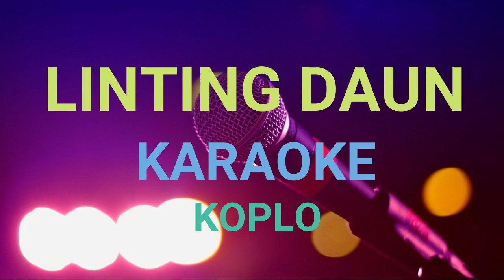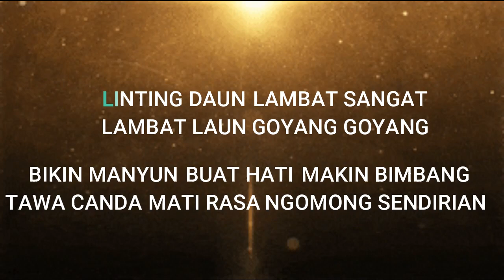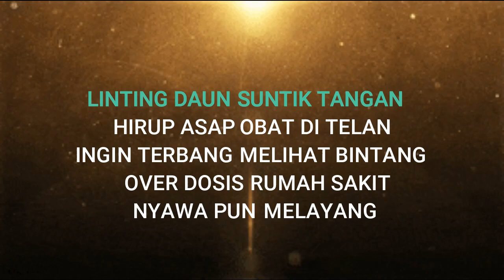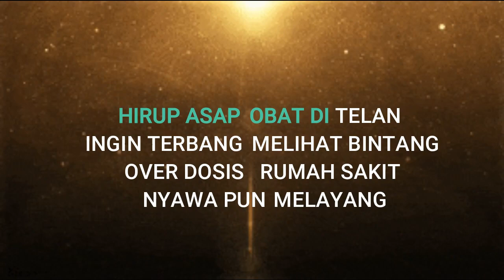LINTING DAUN - KARAOKE _KOPLO_HD_by TikTok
LINTING DAUN KARAOKE
KARAOKE LINTING DAUN